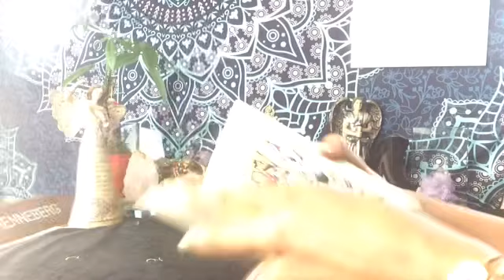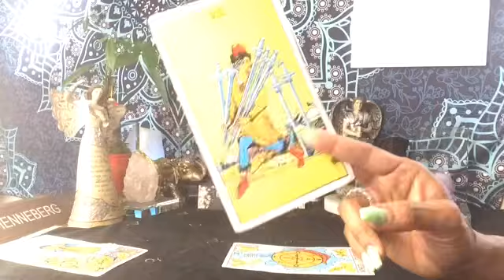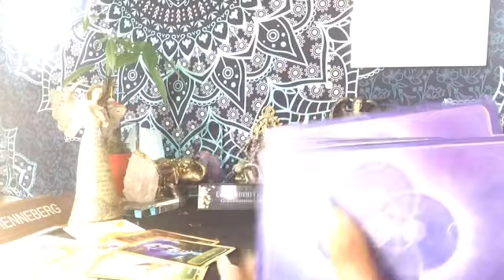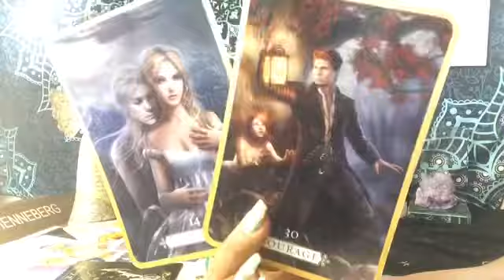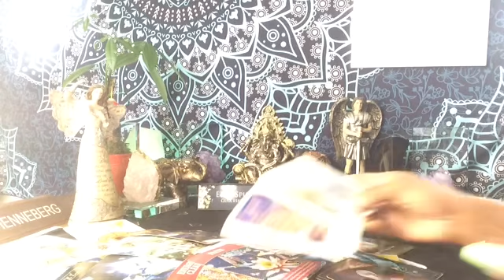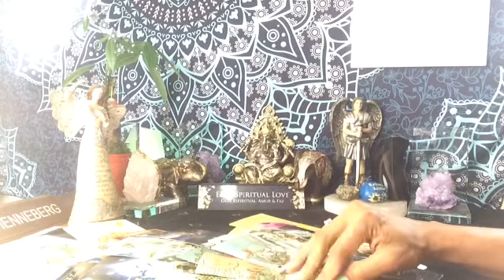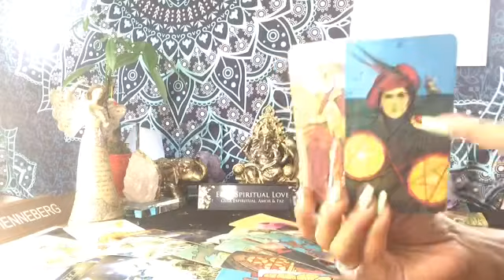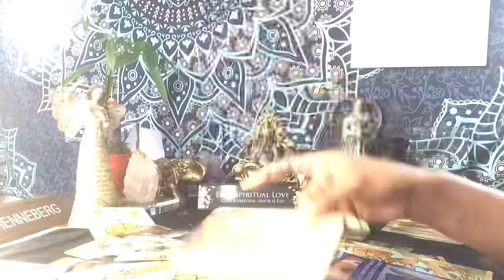PISCIS ♓️ ESPÉRAME POR FAVOR 🙏